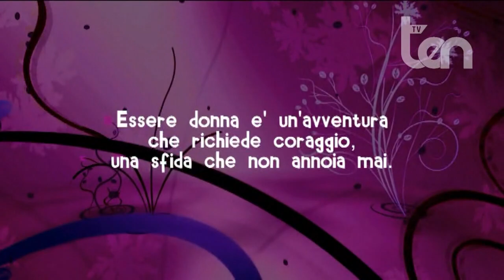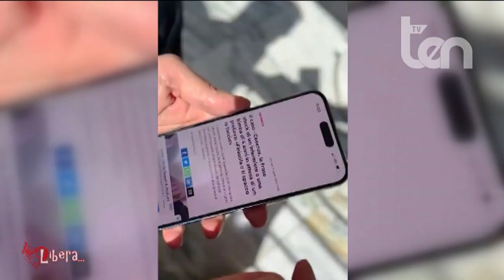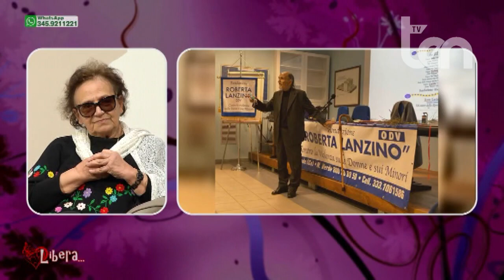ten LIBERA 12 aprile 2023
Ospiti:
Fausto SPOSATO Presidente Ordine Infermieri Cosenza
Matilde SPADAFORA LANZINO Presidente Fondazione "Roberta Lanzino"
Luca CHIANELLI Criminalista
Margherita CORRIERE Avvocato
Simonetta COSTANZO Psicoterapeuta